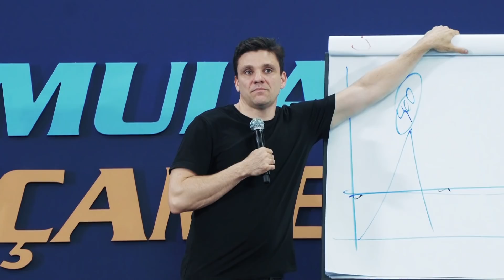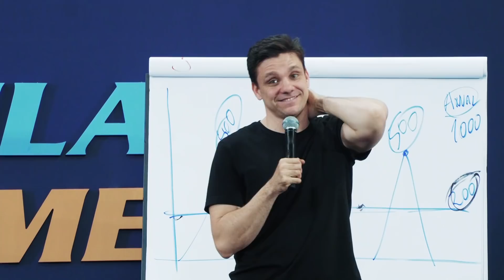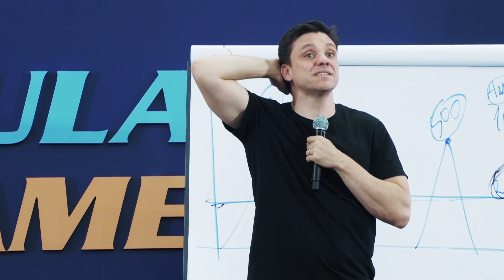OS CLIENTES DESSA SEXÓLOGA TÊM UM PROBLEMA E EU DEI A SOLUÇÃO | ERICO ROCHA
Tem gente que sabe que tem o problema mas não sabe que tem solução.